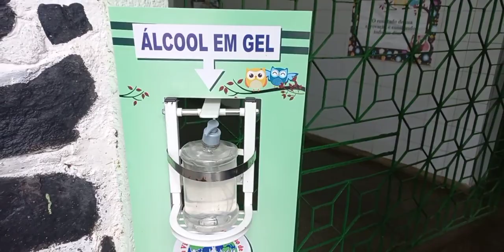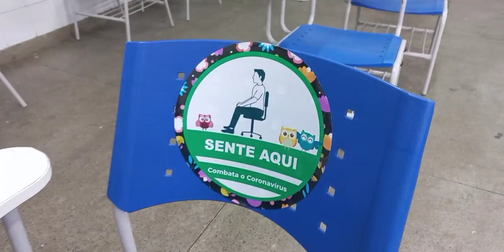Trombone Live - Protocolos De Biossegurança Escola Professora Edite Ferreira Fonseca.23/07/2021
Trombone Live - Protocolos De Biossegurança Escola Professora Edite Ferreira Fonseca.
23/07/2021